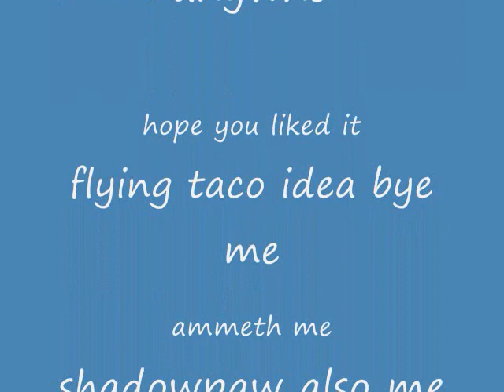my ist subber yay!